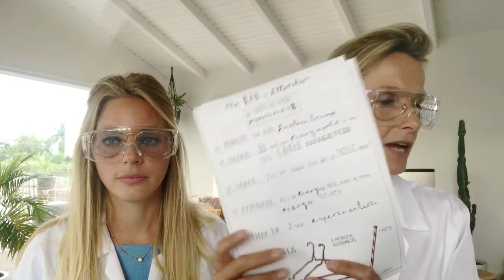LAB of Attraction experiment #3 Het Jiskefet duo goes viral!!! Doe je mee?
Het Jiskefet duo goes viral!!! Doe je mee?

OMG wat een lol hebben Lou en ik gehad tijdens het opnemen van dit 3e experiment. We hebben het experiment zowel in podcast vorm als video voor je opgenomen. Maar de video vorm is by far het allerleukste!! Mijn familie heeft afgelopen maandag in ieder geval helemaal kromgelegen van het lachen. Daan (mijn broertje) noemt ons inmiddels “het Jiskefet duo” en mijn stiefvader Tony noemt ons “Imke & Britt”. Nou van je familie moet je hebben 🙈😂 maar 😄 ze doen wel allemaal mee aan dit geweldige, MIND BLOWING mag ik wel zeggen, experiment.

We nodigen je uit om dit experiment ook echt zelf te gaan doen, want dan is de magie nog groter. Geniet ervan! En leuk als je je eigen video/ervaringen deelt in de Lab Of Attraction of via mijn social media kanalen.

Liefs ook namens Lou,